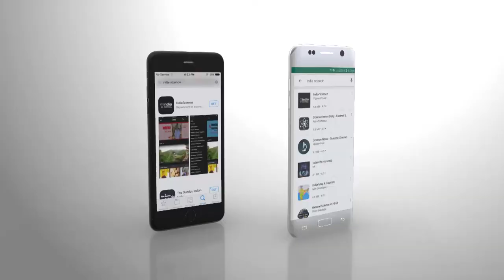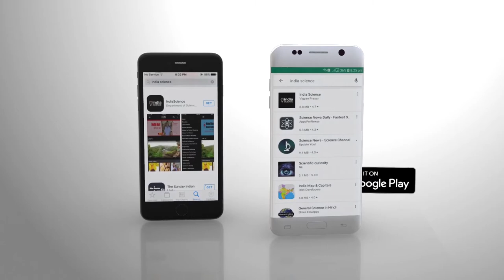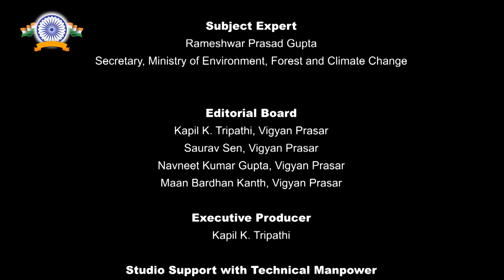Shri Rameshwar Prasad Gupta (MoEFCC) - India's Scientific Glory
The Ministry of Environment, Forest and Climate Change (MoEFCC) is responsible for planning, promoting, coordinating, and overseeing the implementation of the environmental and forestry programmes in the country.
In this show, we meet Shri Rameshwar Prasad Gupta, Secretary, MoEFCC. Shri R. P. Gupta is an IAS Officer of 1987 Batch of Gujarat cadre and has worked in the field of education, land record and energy at the policy-making levels. Watch this show where he talks about the role of science and technology in protecting the environment, what is the need of the hour and how S&T can help to tackle that. We also discuss major issues like pollution and water crisis and how it can be solved through innovation in science.